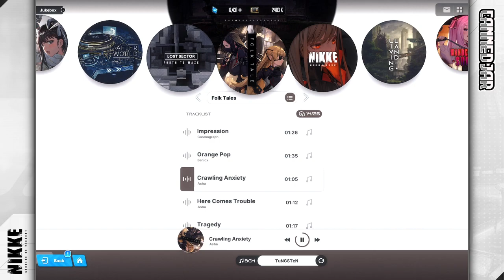Crawling Anxiety - Asha | Goddess of Victory: Nikke BGM